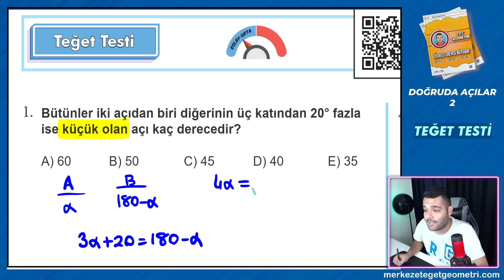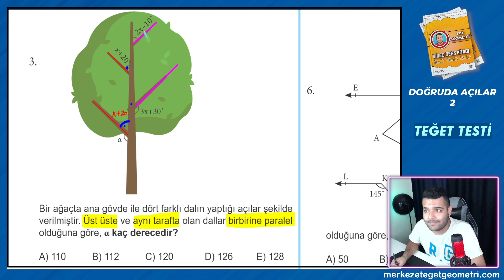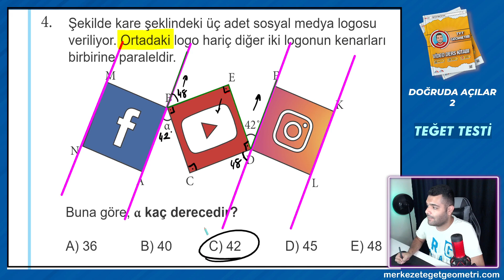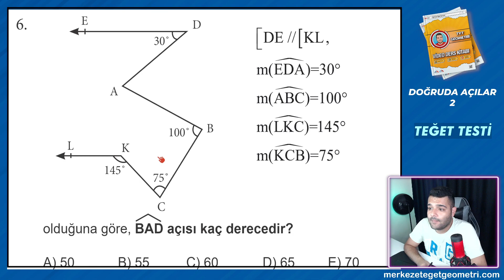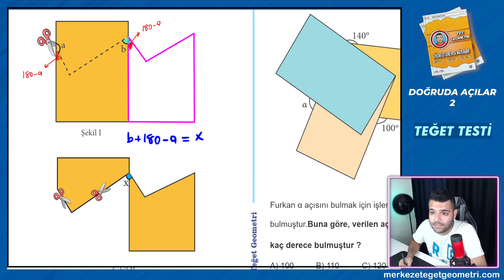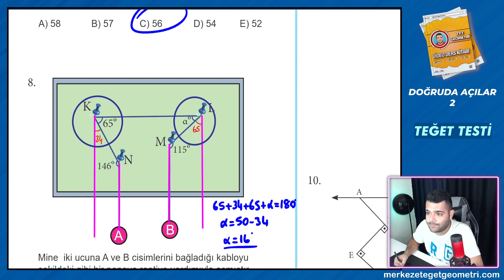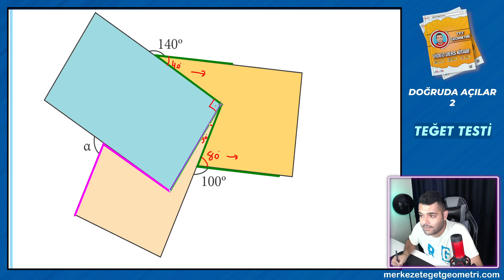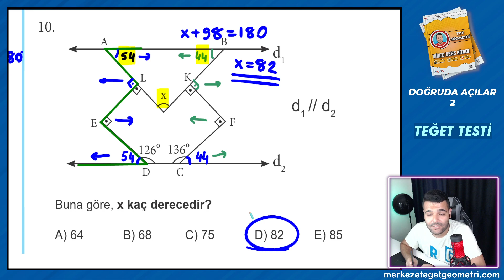2) Doğruda Açılar | TEĞET TESTİ 📢 TYT Geometri Kampı - 2023 + PDF 📁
2023 Tyt geometri kampının Doğruda AÇILAR Konusunun 2. videosu

Geometri full tekrar, geometri 10.sınıf, geometri 9.sınıf, geometri 11.sınıf konularını içeren kampımız her seviyeye uygundur.

🎧 Oyun ve Vlog kanalımız :   @merkezetegetonair

📢2022 Kampları;